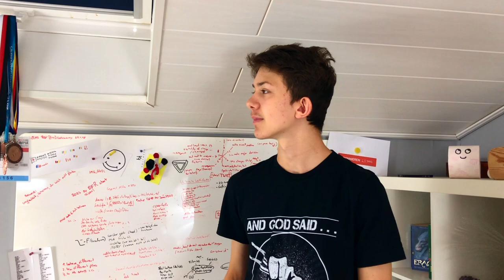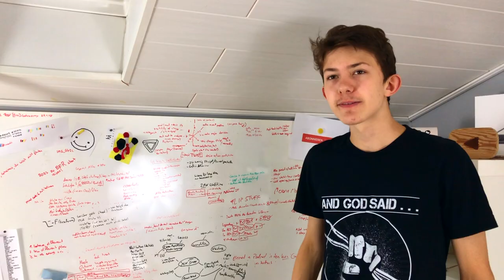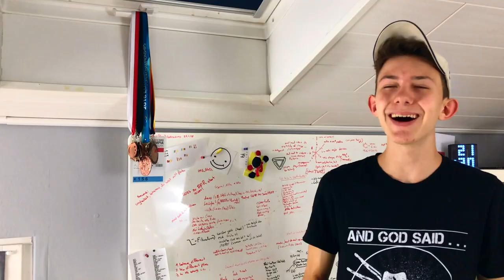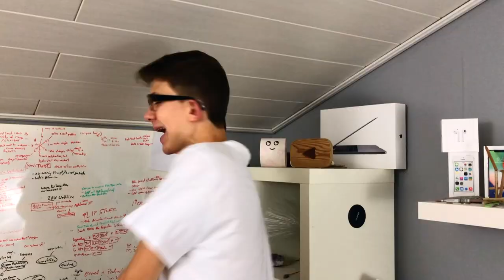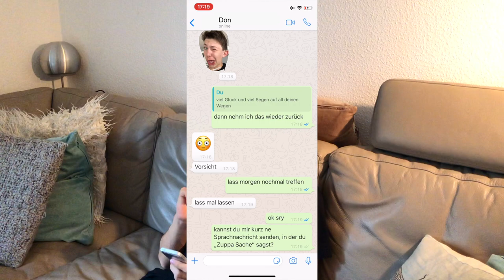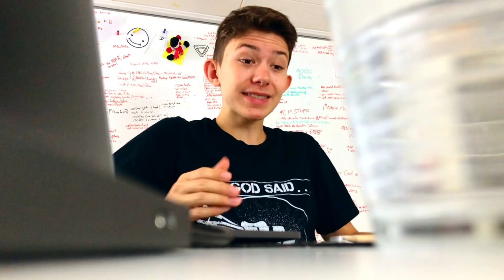Ich werde Polizist - Comedy Film (#1)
Hey! Willkommen zu dem ersten Teil meines Comedy Kurzfilms. In diesem Video bin ich ein Polizist uns muss mit meinem Partner Frank einen äußerst mysteriösen Fall aufklären. Da wir Profi Polizisten (Alliteration) sind, geht das natürlich schnell und ohne Zwischenfälle ... lol Spaß.

Ich auf Twitter: @JIneptias (weil Jonas Ineptias)

TSCHÜSS